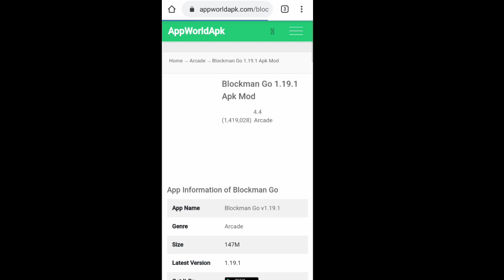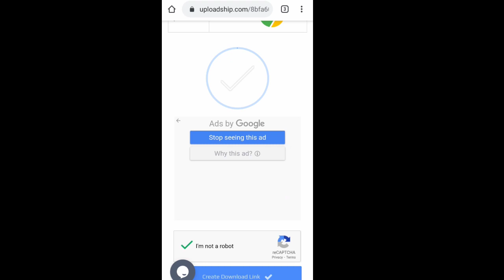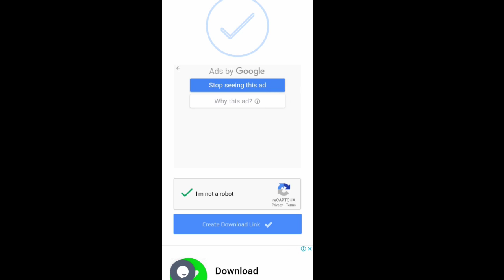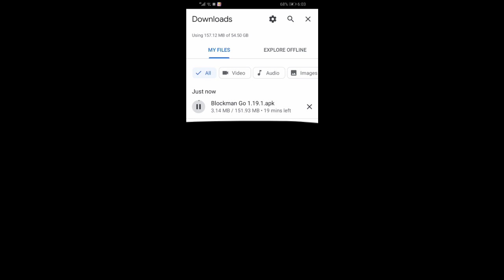DOWNLOAD BLOCKMAN GO 1.19.1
WHEN YOU WANT PLAY WITH ME THIS IS MY ID 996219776

Link download blockman go 1.19.1